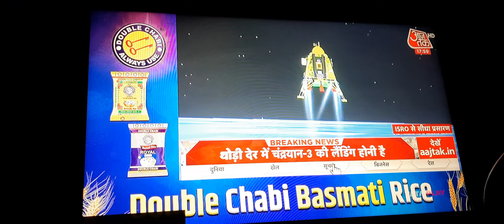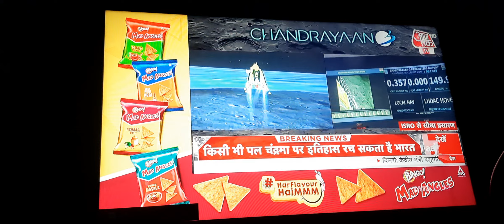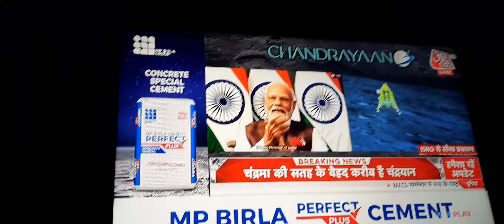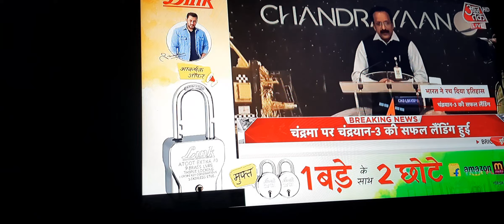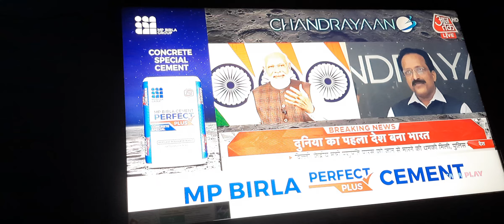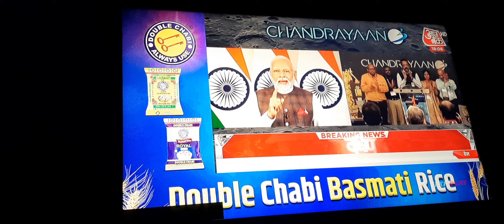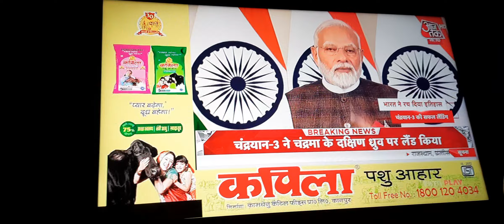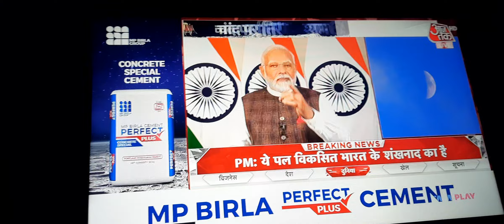Chandrayaan 3 landing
Finally we land on moon
Congratulations ISRO 🇮🇳